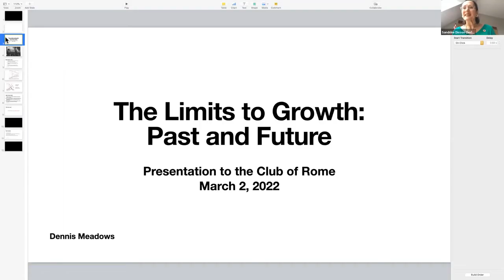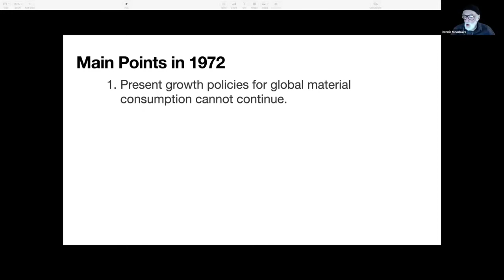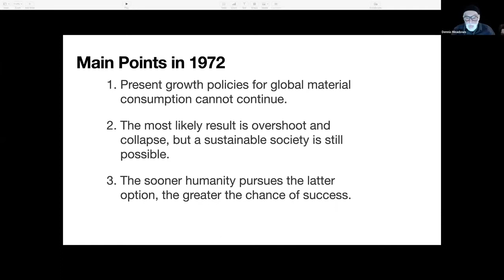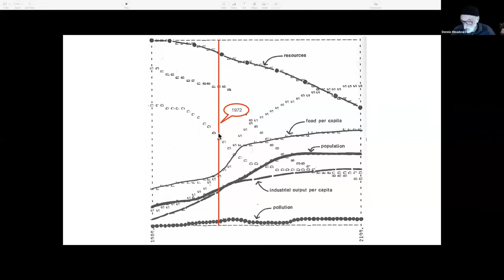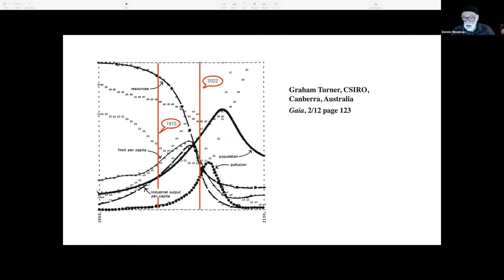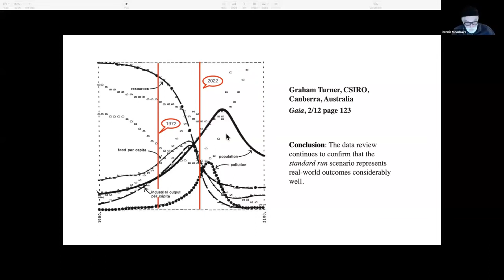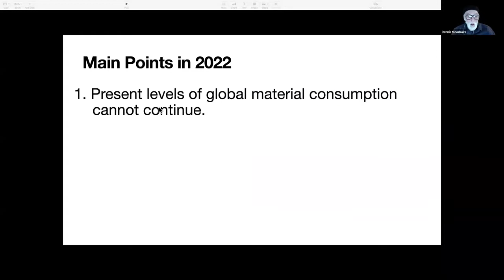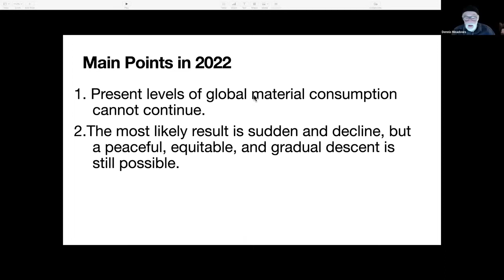The Limits to Growth + 50: Global equity for a healthy planet - Anniversary Webinar Series Episode 1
The Limits to Growth + 50: Global equity for a healthy planet
Anniversary Webinar Series: Living within Limits
2 March 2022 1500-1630 (CET)

50 years ago the Club of Rome sounded the alarm.

The Limits to Growth – a report to The Club of Rome –  was published on 2 March 1972. This report was the first to model our planet’s interconnected systems and make clear that if growth trends in population, industrialisation, resource use and pollution continued unchanged, we would reach and then overshoot the carrying capacity of the Earth at some point in the next one hundred years.

Unfortunately, policymakers hit the snooze button, and we are now reaching the limit – crossing tipping points – and overloading our planet. Join original author Dennis Meadows, leading economist Jayati Ghosh, climate activist Luisa Neubauer, and eminent scientist Johan Rockstrom as they reflect on 50 years since the report’s publication and focus on how lessons from The Limits to Growth and systems knowledge can be applied to the current planetary emergency.

This event is the first in a series of webinars reflecting on the Limits to Growth and bringing forward solutions for change. follow us on Twitter @ClubofRome, or join in the conversation at LtG50.